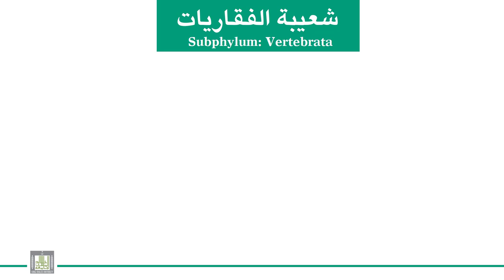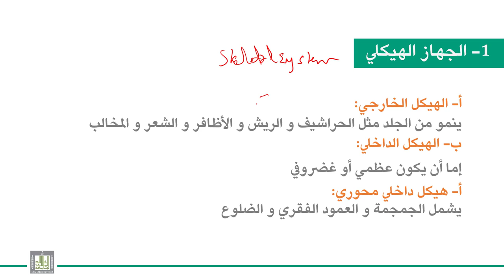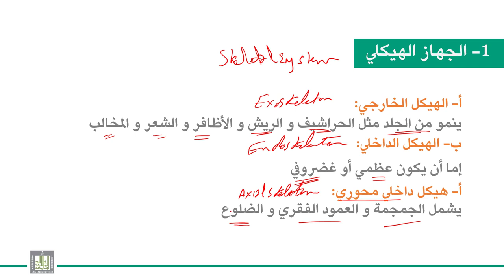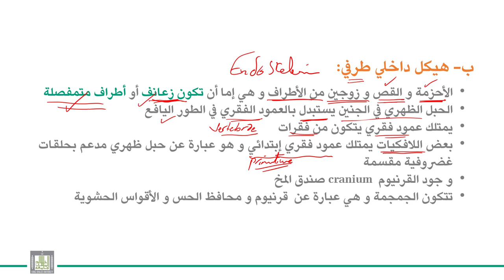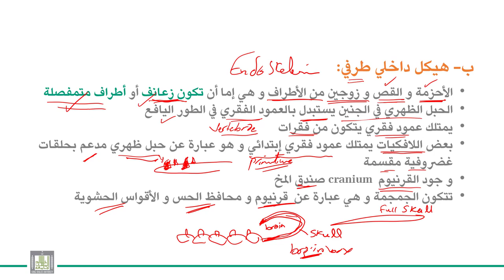الحبليات | الوحدة 5-1 | الصفات العامة للفقاريات | الجهاز الجلدي – الجهاز الهيكلي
الوحدة 5 : الفقاريات
الدرس 1 : الصفات العامة للفقاريات | الجهاز الجلدي – الجهاز الهيكلي